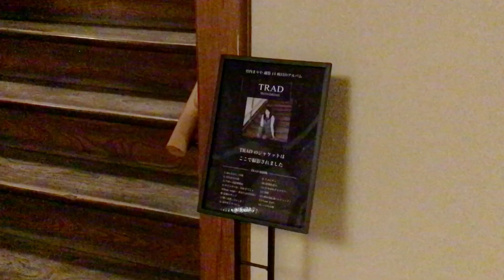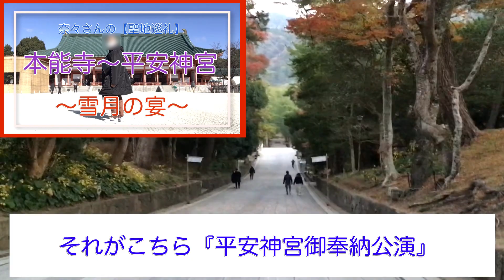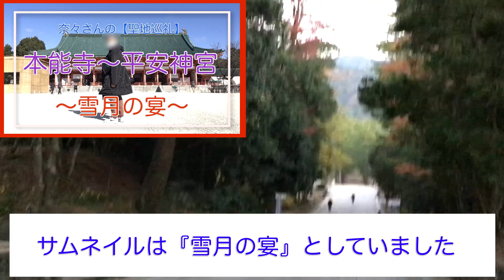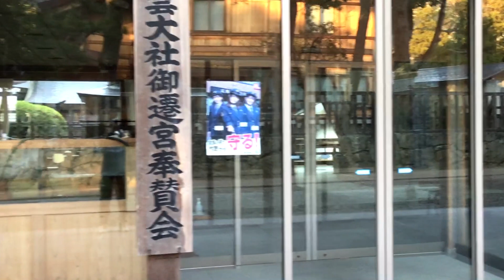奈々さんの【聖地巡礼】出雲大社ってライブできるの！？夫婦旅♪『出雲大社御奉納公演』月花之宴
奈々さんの【聖地巡礼】
出雲大社ってライブできるの！？夫婦旅♪『出雲大社御奉納公演』月花之宴
オタク度全開ですのでご注意お願いしますw